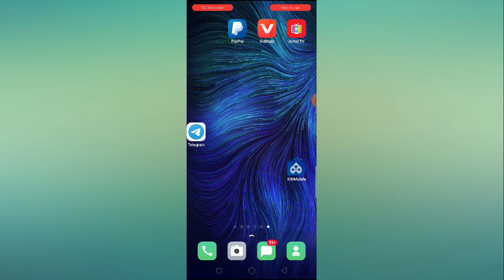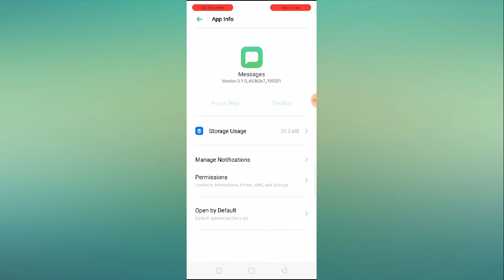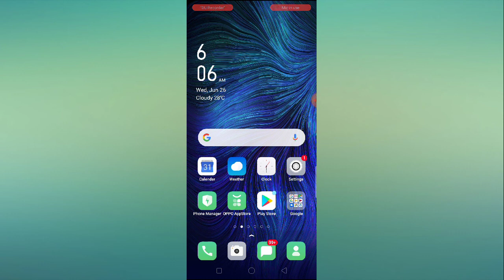How to Fix IOB Mobile Banking OTP Not Received Problem Solved